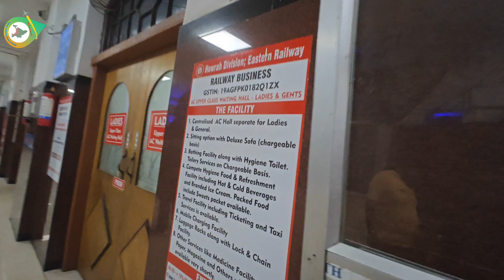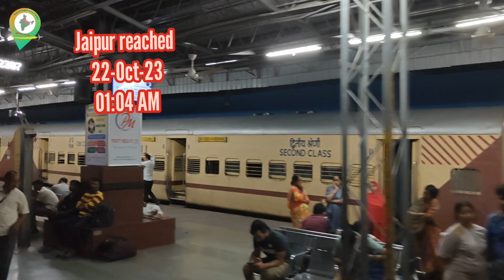Bikaner Rajasthan Tour Guide || Howrah to Bikaner